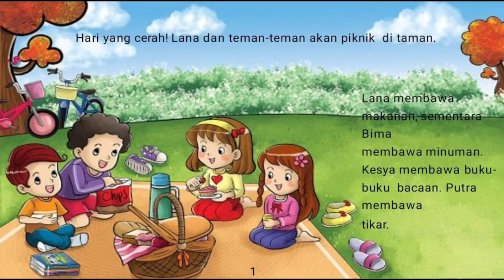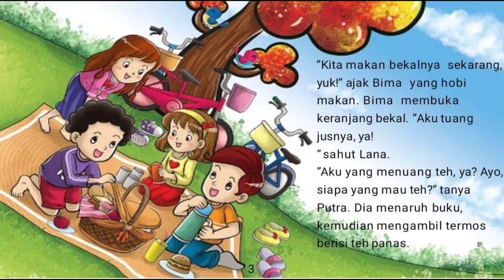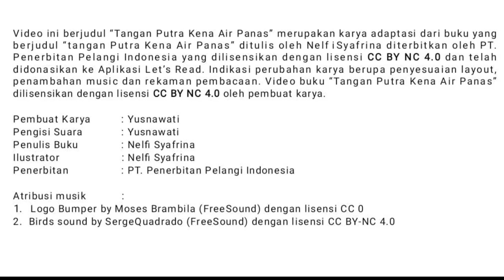Audio Book "Tangan Putra Kena Air Panas!" Gemari Baca | Let's Read Indonesia